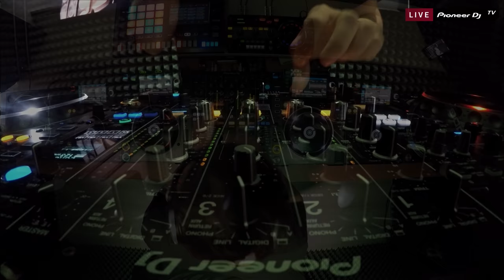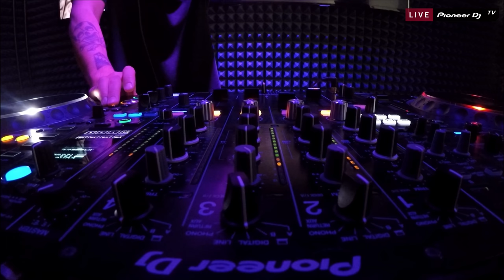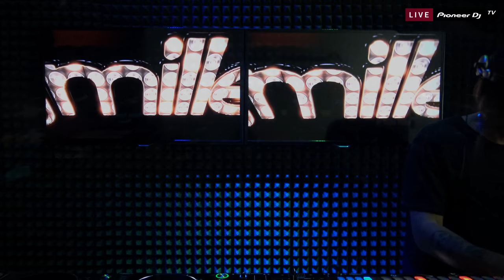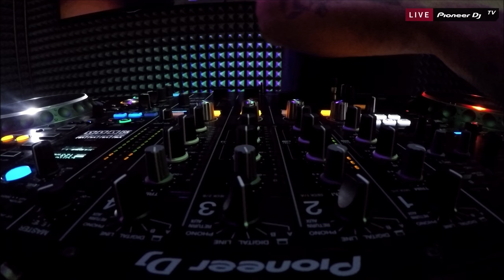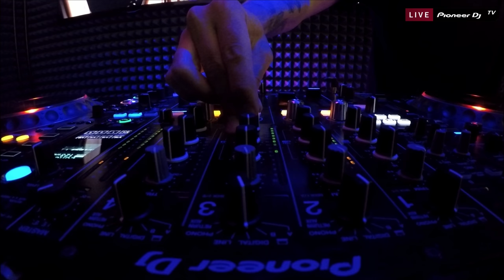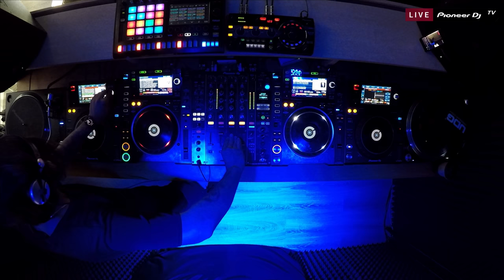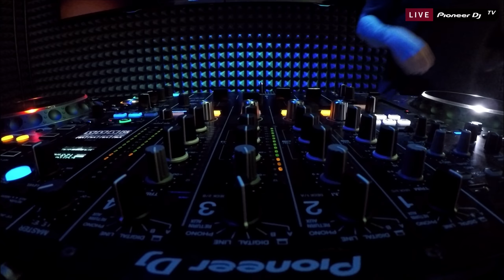DJ Miller /house/ @ Pioneer DJ TV | Moscow